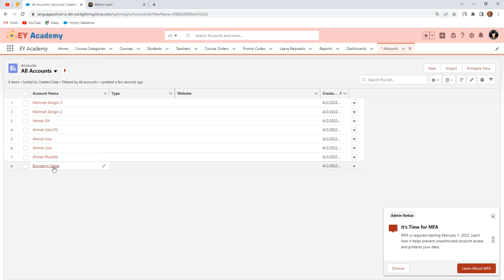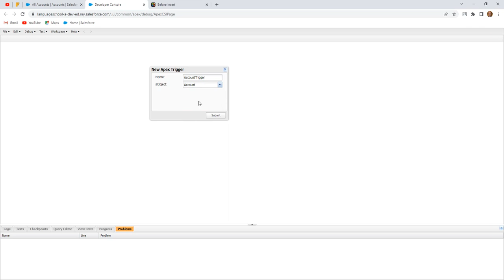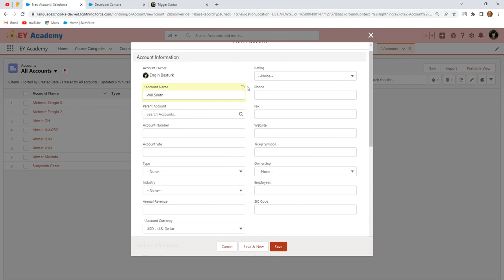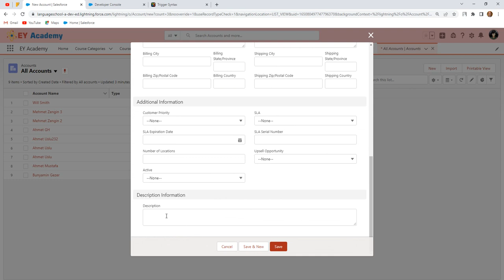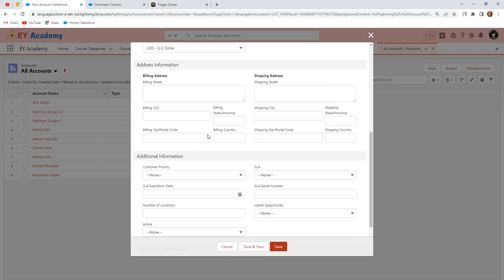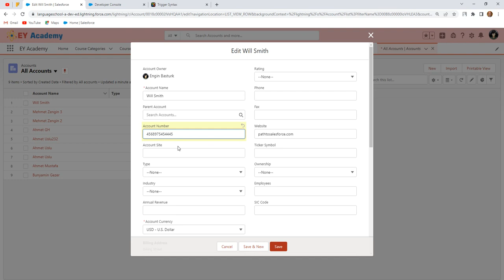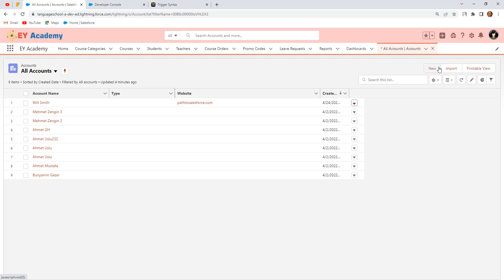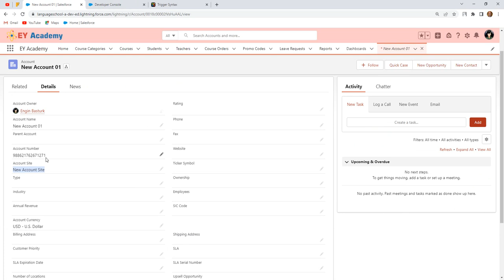Apex Triggers 01 | Update fields when an Account is created.